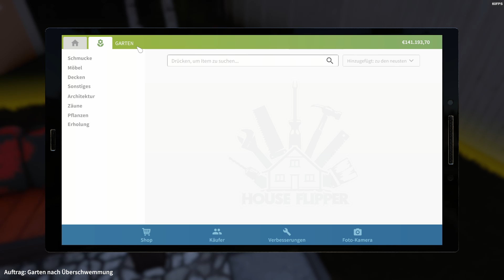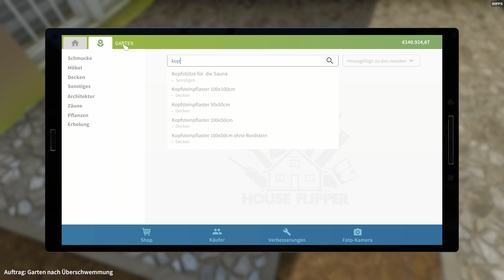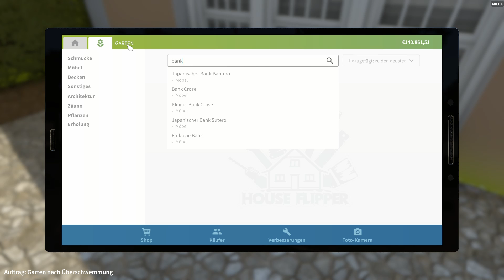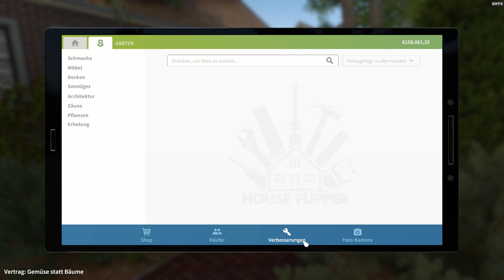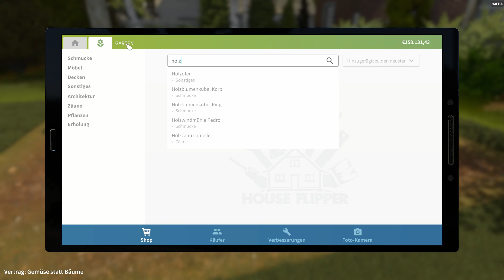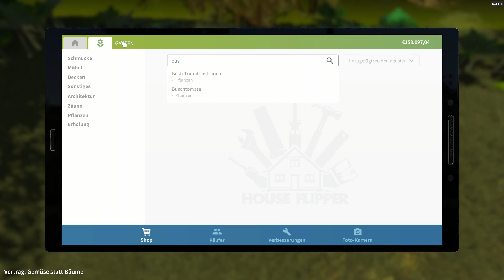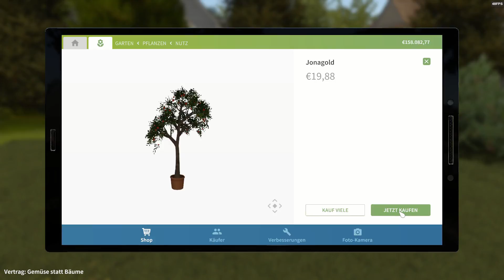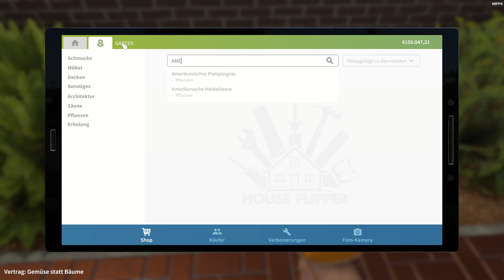House Flipper-Garden DLC #11 Obst - und Gemüsegarten [Deutsch german Gamplay]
Hast du immer davon geträumt, Gärtner zu werden? Dank Garden Flipper DLC es ist jetzt möglich!
Bevor du jedoch deinen ersten Baum pflanzt, musst du dein Grundstück vorbereiten. Entferne Müll und Schutt.
Schneide das Gras und ungewollte Bäume aus und pflanze deine eigenen.
Ziehe Unkräuter und führe verschlungene Pfade durch bunte Blumenbeete.
Vertiefe dich Schritt für Schritt in Pflanzenwelt.
Verwandle verlassene Gärten in kleinen Meisterstücke.